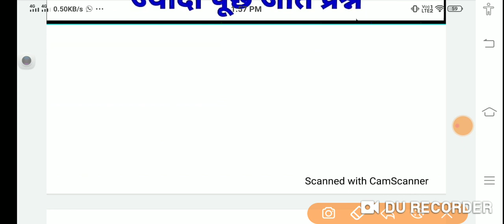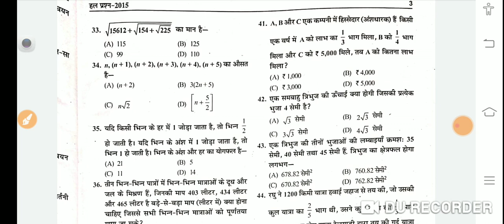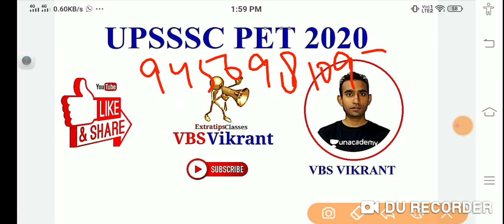UP LEKHPAL 2020 ||यहाँ से आते है गणित के प्रश्न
UP LEKHPAL BHARTI 2020 || 5200 पदों पर भर्ती ||

Extratipsclasses
For study